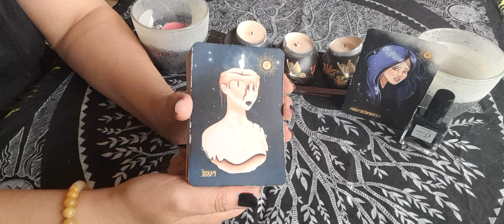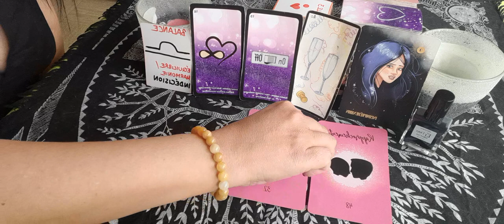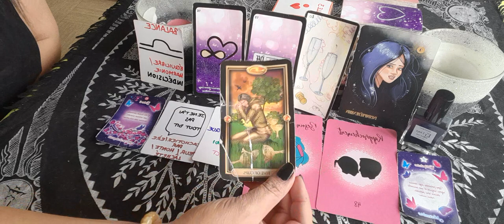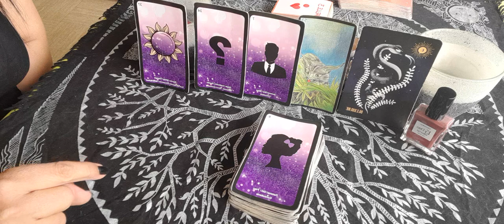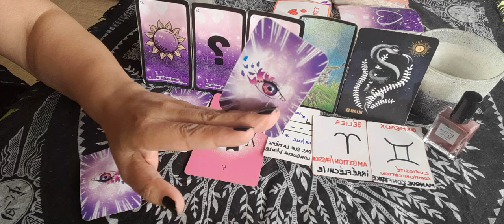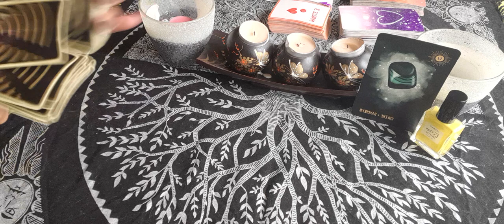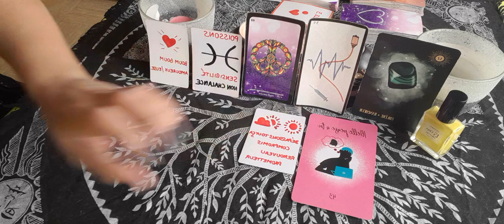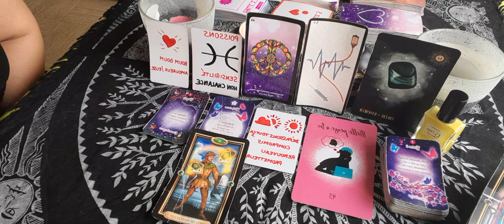vis à vis de toi actuellement 🤲💌❣️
bonjour 🤝
voici votre guidance sentimentale du jour, ton autre vis à vis de toi actuellement, bonne lecture à vous.
choix1, vernis noir, 00:50.
choix 2, vernis prune, 11:42.
choix 3, vernis jaune, 24:12.
merci de liker, partager, commenter et de vous abonner pour faire grandir la chaîne. vous pouvez désormais vous abonner à la communauté en cliquant sur le bouton rejoindre pour bénéficier de plus d'avantages. vous pouvez également me contacter via mon insta ma.elle1111 ou mon mail pour des guidances Privées. la guidance, portrait robot de mon âme sœur est à 15 💶, sinon, toutes mes guidances sont à 45 💶. pour ce faire, j'ai besoin des prénoms et dates de naissance des personnes concernées et de la question. guidance sous 24h, sous forme de vidéo de 30 mns, visible 1mois, paiement via un lien PayPal sécurisé que je vous envoie par mail.